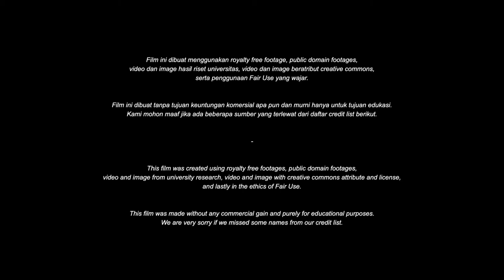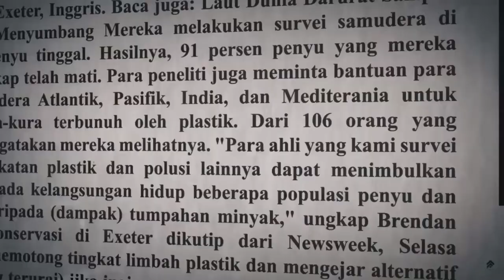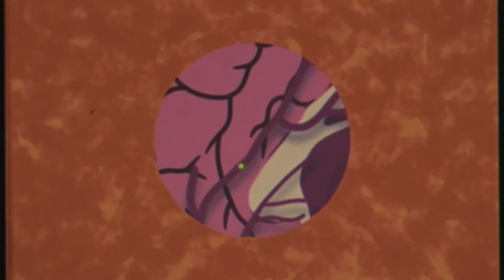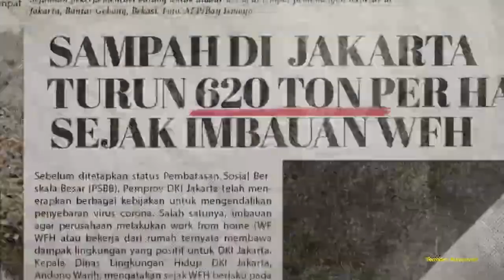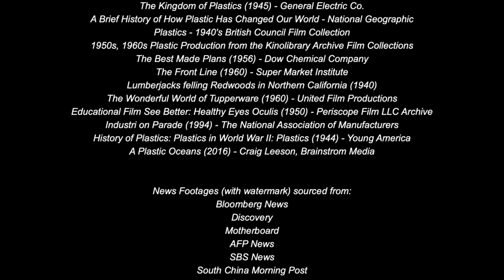Sampai kapan kita akan hidup dengan sampah plastik ?!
Hallo semuanya,
Selamat hari kemerdekaan indonesia ke-75.

di hari yang special ini, saya juga membuat video yang special,
video yang akan membuat kalian sadar betapa pentingnya bumi kita ini
video yang berisi banyak sekali pelajaran
dan video yang selalu disenangi kalian

"Kita Jaga Hutan, Hutan Jaga Kita"